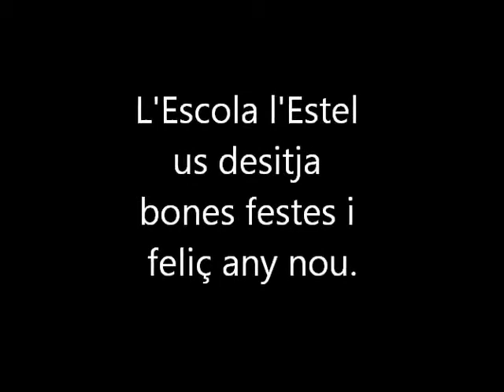postal nadal escola estel